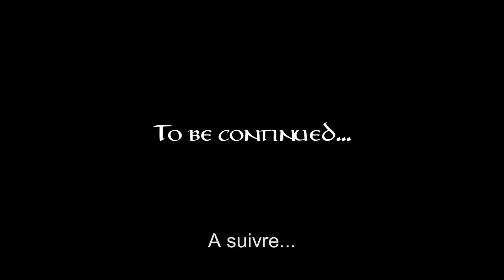Le Hobbit - Making Of (VOST) / Journal de Bord 2 - Peter Jackson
"LE HOBBIT" - Journal de bord 2 - Peter Jackson a pris une habitude depuis le tournage de son King-Kong : il tient un journal de bord du tournage, au format vidéo. Une habitude qui nous permet de nous glisser dans les coulisses du dyptique "Le Hobbit" dont le premier opus, "Le Hobbit : Un voyage inattendu" est prévu pour une sortie au cinéma le 12 Décembre 2012

Un Film de : Peter Jackson
Avec : Martin Freeman, Richard Armitage, Ian McKellen, Ken Stott, Graham McTavish, William Kircher, James Nesbitt, Stephen Hunter